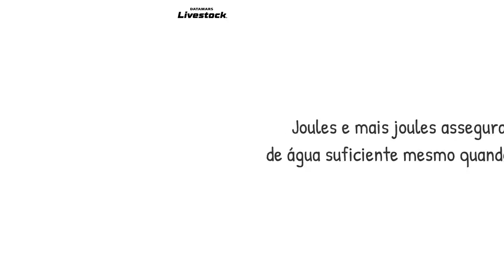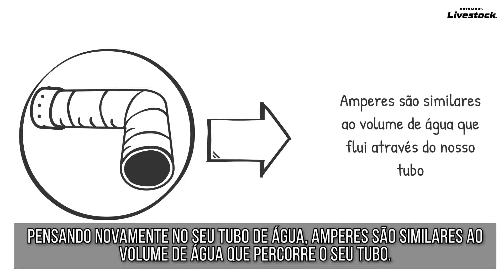Termos técnicos da cerca elétrica rural.